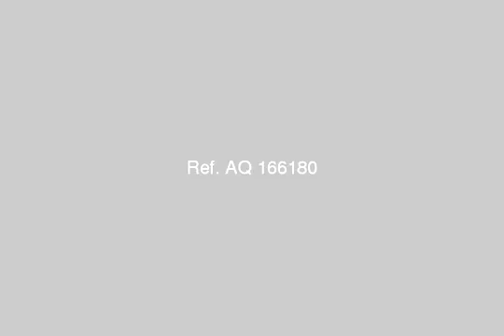515 Villa Standalone 6 Bedrooms - mlseg.com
- 1 Gawhara - 0 floor, Marina, North coast - Egypt Real Estate |    Aswan |        Apartment For Rent